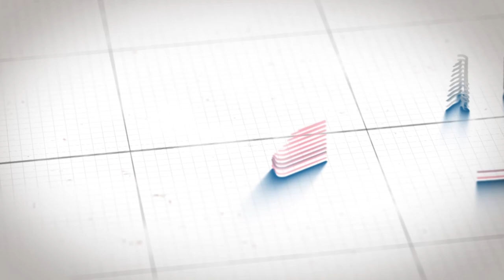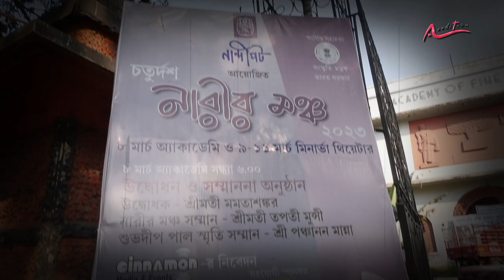Binodini একটা লড়াইয়ের নাম | Binodini Opera | Sudipta Chakraborty | Abanti Chakraborty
আন্তর্জাতিক নারী দিবস উপলক্ষ্যে মঞ্চস্থ হতে চলেছে অবন্তী চক্রবর্তীর নির্দেশনায় 'বিনোদিনী অপেরা'। বিনোদিনীর ভূমিকায় অভিনয় করছেন সুদীপ্তা চক্রবর্তী। একইসময়ে টলিউডে রামকমল মুখোপাধ্যায়ের পরিচালনায় বিনোদিনীকে নিয়ে একটি ছবিও হচ্ছে। ফলে বিনোদিনীর একটা আলাদা আবহাওয়া তৈরি হয়েছে যেন। নাটকের স্টেজ রিহার্সালে সেই কথাই বললেন সুদীপ্তা। এখনও কেন বিনোদিনী সমানভাবে তাৎপর্যপূর্ণ সেই প্রসঙ্গ উঠে এল সুজন মুখোপাধ্যায়  এবং পরিচালক অবন্তীর কথায়। বিনোদিনী আসলে এক লড়াইয়ের নাম। বিনোদিনীকে নিয়ে তাই আরও কাজ দরকার বলে মনে করেন সুদীপ্তা। একাডেমি অফ ফাইন আর্টসের প্রেক্ষাগৃহে নারী দিবসের দিন প্রথম শো মঞ্চস্থ হতে চলেছে 'বিনোদিনী অপেরা'র। বিভিন্ন ভূমিকায় অভিনয় করেছেন পদ্মনাভ দাশগুপ্ত, অভিজিৎ গুহ, প্রকাশ ভট্টাচার্য সহ অনেকেই। প্রযোজনায় সিনামন ও আঙ্গিক। নাটক লিখেছেন অবন্তী চক্রবর্তী ও শিবাশিস বন্দ্যোপাধ্যায়। প্রথম মঞ্চায়নের আগে মহড়ার সাক্ষী থাকলেন aadition.com-এর এডিটর দেবপ্রিয় দত্ত মজুমদার।